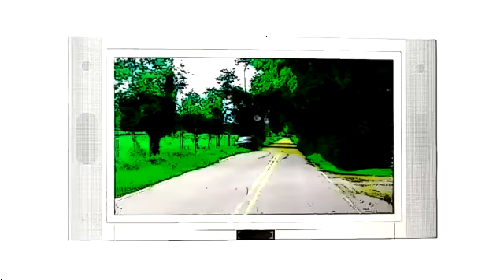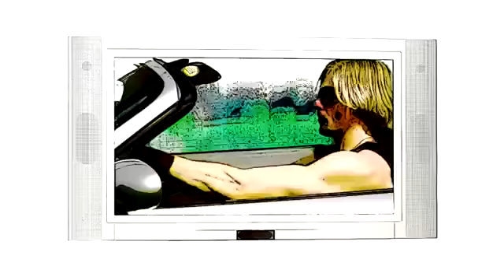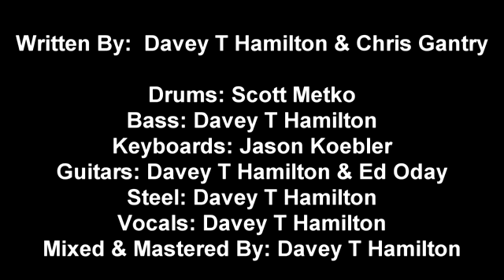All Things Music - DT Hamilton Performing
All Things Music

"music" "music videos" "music business" "recording studio" "music lesson" "free music lesson" "learn drums" "learn guitar" "learn bass" "learn piano" "learn music"